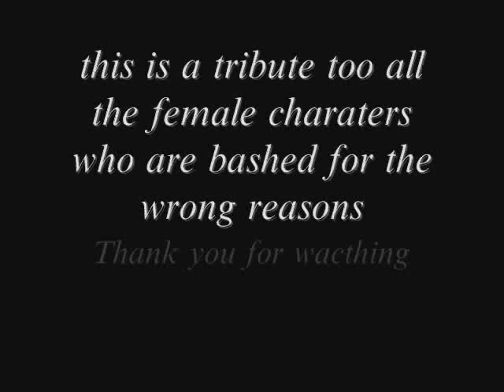TPOFC-ClipSchow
i used 2 pictures 2 times again i apogize
this video is made for people who are sick of fans who bash/flame female cartoon characters for the wrong reasons
Special thank you goes to -SweetTails/Demona/SamCyberCat